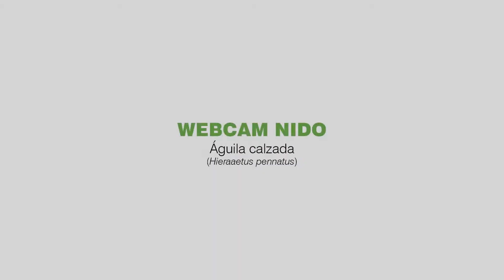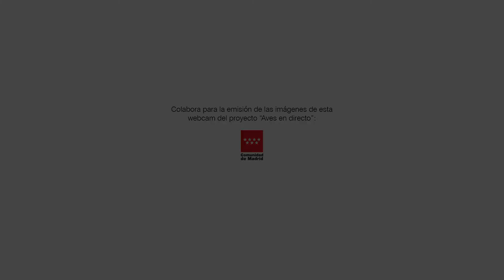El polluelo expulsa una egagrópila en la Webcam Calzada | Booted eagle | 2019 | SEO/BirdLife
¡No te pierdas los mejores momentos de la Webcamcalzada de la SEO/BirdLife! 🙂

🔭 Águila calzada (Hieraaetus pennatus)
🌍 Parque Nacional de Guadarrama, Madrid (España)
📆 Temporada reproductora 2019

🛅 Información sobre la propiedad intelectual del material gráfico expuesto:

Imágenes sujetas a derecho de autor ©. Estas imágenes de una de las webcams que forma parte del proyecto "Aves en directo", pertenecen a: SEO Birdlife - Sociedad Española de Ornitología y Parque Nacional de Guadarrama. Emitidas en directo en Youtube con la colaboración de: Comunidad de Madrid.